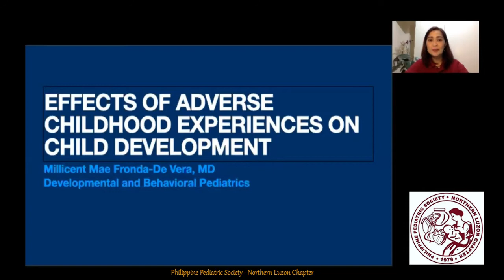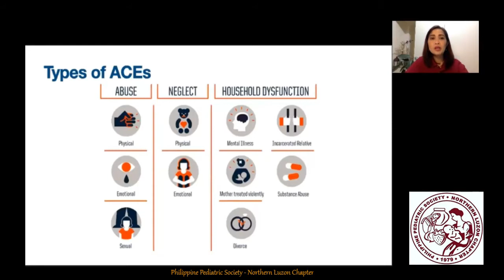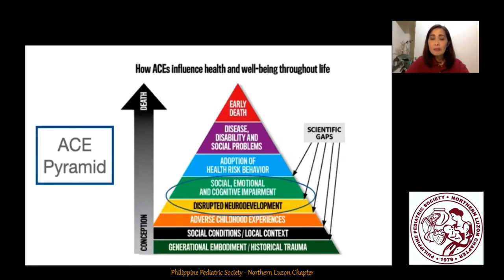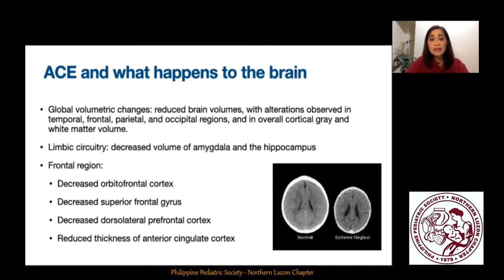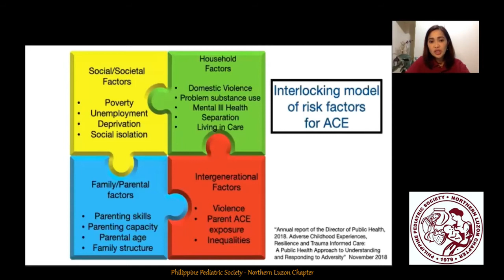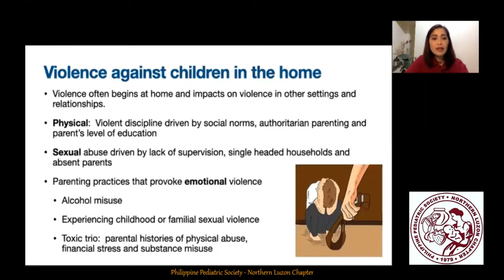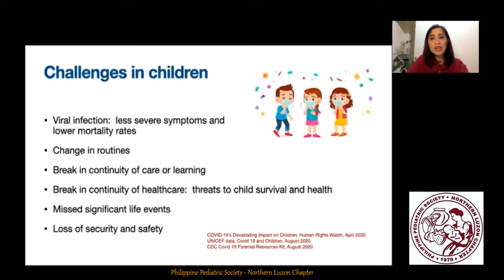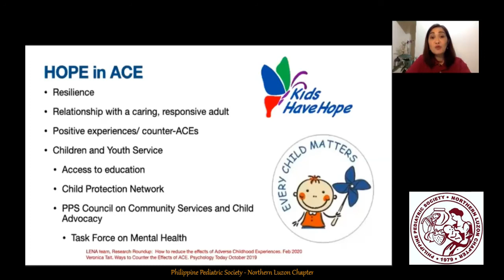Effects of Adverse Childhood Experiences on Childhood Development Dr Mae Fronda De Vera